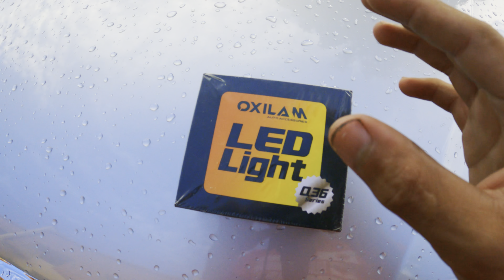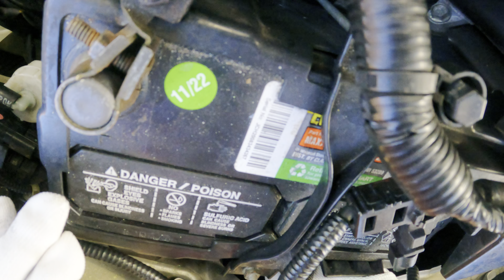OXILAM Led Headlights 9006/HB4 Installation & Review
In this video, I installed and review OXILAM LED Headlights for 9006/Hb4 Headlight bulbs, watch as I showed the step-by-step process of installing these Bright white headlights LED bulbs in your vehicle, I showed a detailed review of their performance, brightness, and overall quality. Whether you're looking to upgrade your car’s lighting or deciding what LED headlights to get, this video has you covered.